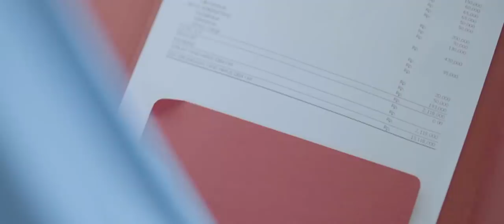Klip The power of emak emak : Gandong Prabowo Sandiaga Uno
jangan lupa disubscribe ya...trimakasih